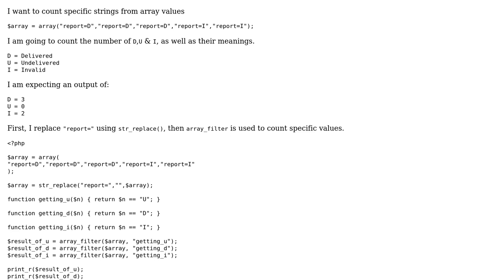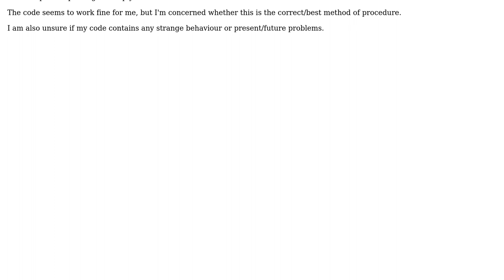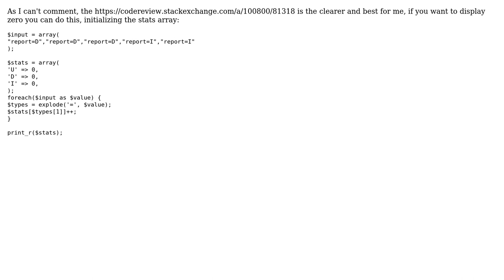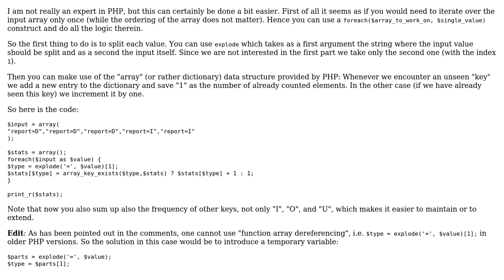Code Review: Count specific array values (3 Solutions!!)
Code Review: Count specific array values

With thanks & praise to God, and with thanks to the many people who have made this project possible! | Content (except music & images) licensed under CC BY-SA | Music | Images & others | With thanks to user WakeupMorning user Quill user Prakash user philonous user kipelovets and the Stack Exchange Network Trademarks are property of their respective owners. You are responsible for your own actions.